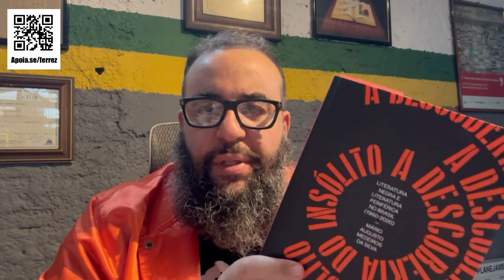A bíblia feita por um de nós.